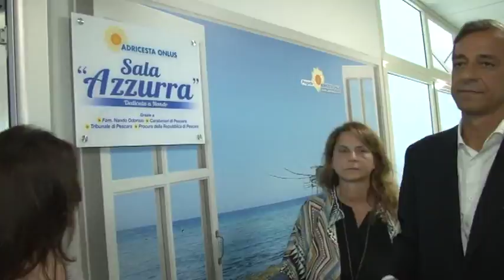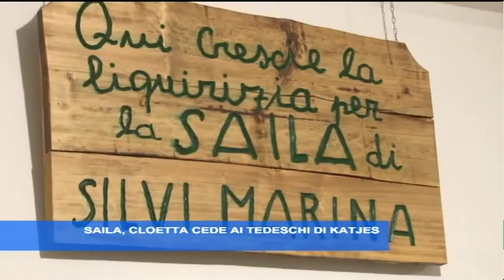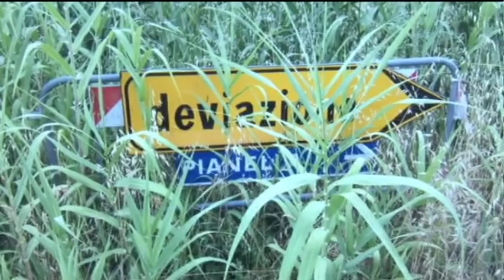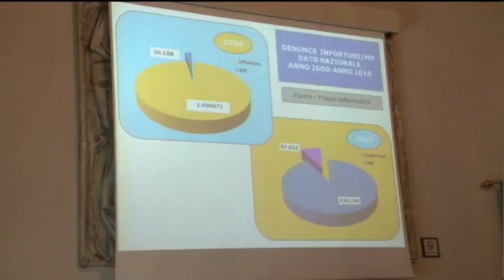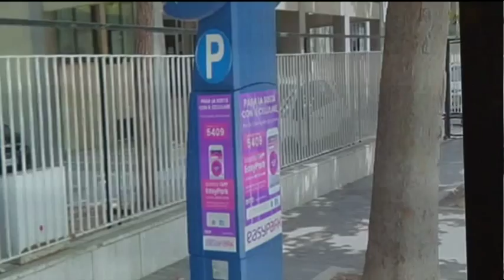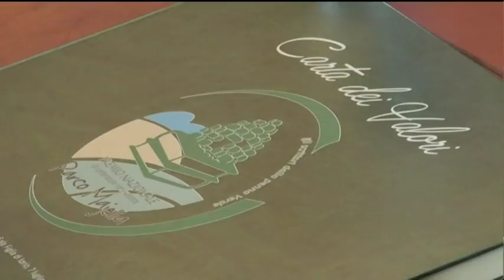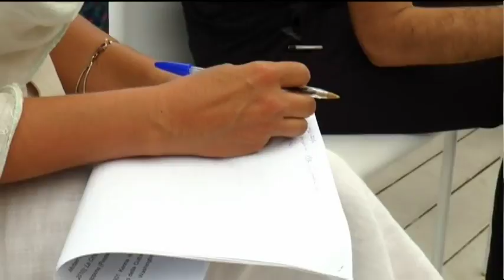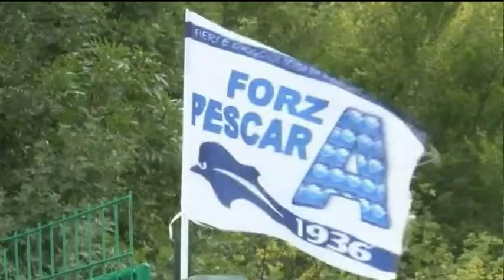TgSei edizione della notte di sabato 8 luglio 2017